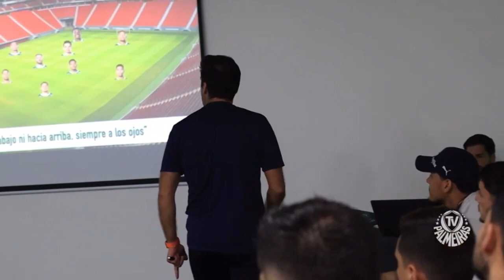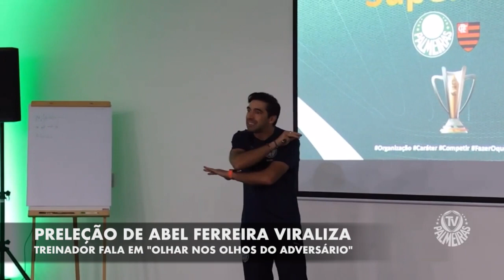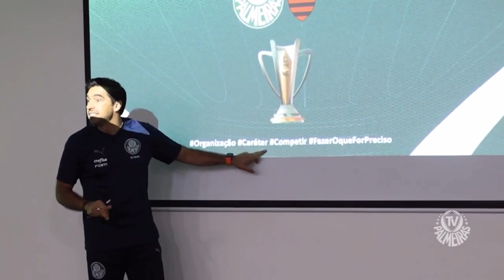VEJA O QUE ABEL FERREIRA FALOU ANTES DO DUELO COM FLAMENGO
► O Palmeiras divulgou um vídeo com os bastidores da palestra de Abel Ferreira ainda na concentração antes da final da Supercopa do Brasil, conquistada no último sábado, contra o Flamengo, no estádio Mané Garrincha, em Brasília. Cada jogador do Palmeiras escolheu uma frase de motivação pessoal. Abel Ferreira usou as mensagens para transmitir o sentimento ao elenco. O momento de maior entusiasmo de Abel foi a partir de uma frase de Kuscevic, que escreveu que não se deveria olhar nem para cima nem para baixo, mas nos olhos de cada adversário. O treinador cumprimentou cada jogador fazendo referência ao que o zagueiro havia escolhido como frase motivacional.

✔Anuncie na plataforma com mais de UM MILHÃO E MEIO de views!

► CLASSIFIQUE e COMENTE o VÍDEO!
● COLABORE com VALEU DEMAIS para apoiar nosso canal!

GOOOL DE PLACA - Futebol com descontração, credibilidade e análise técnica!